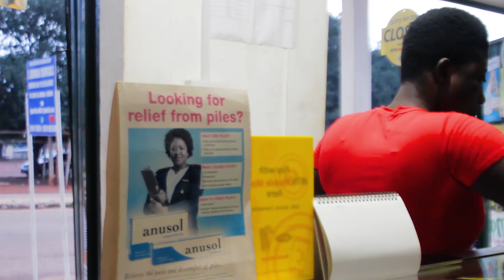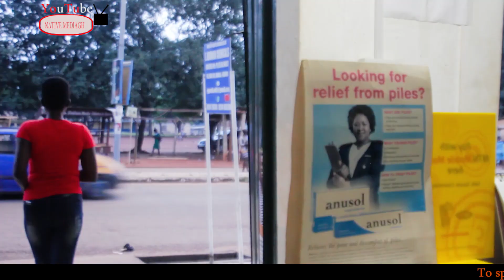X - CITY .1B with Dormaa all stars